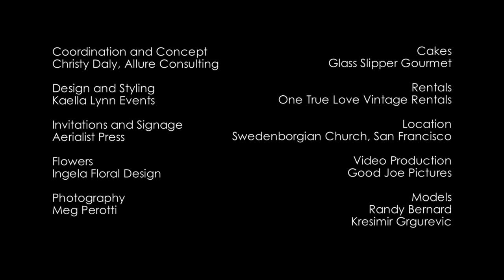Allure Consulting: Marriage Equality and Styled Shoot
This preppy picnic styled shoot was conceived & coordinated by Allure Wedding Consulting and designed & styled by Kaella Lynn Events.  Our two grooms dressed in their weekend best for this playful garden ceremony and reception at Swedenborgian Church in San Francisco.  Wedding planner Christy Daly takes us behind-the-scenes to illustrate Allure's commitment to marriage equality for everyone.

Full list of awesome vendors at the end of this video!